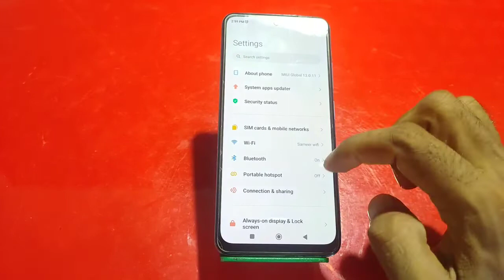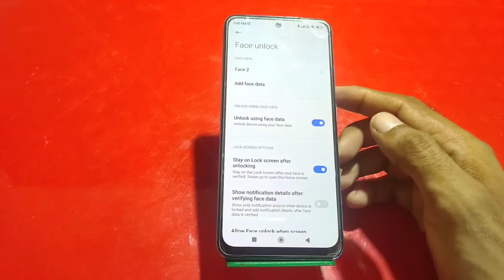Redmi Note 11SE Face Lock Setting , Face Lock In Redmi Note 11SE, How To Set Face Lock In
Redmi Note 11SE Face Lock Setting , Face Lock In Redmi Note 11SE, How To Set Face Lock In Redmi Note 11SE

Redmi Note 11SE Mein Face Lock Kaise Set Karte Hain,
How To Set Face Lock In Redmi Note 11SE,
Redmi Note 11SE Mein Face Lock Kaise Set Karen,
How To Set Up Face Lock In Redmi Note 11SE,